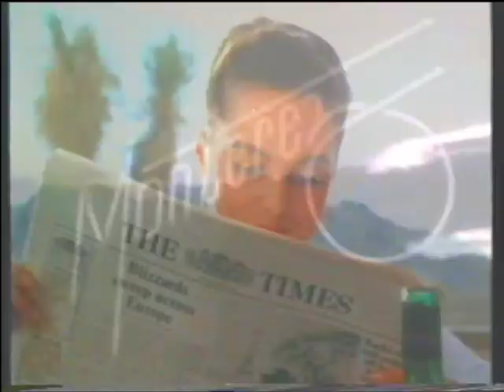Monterez Advert (1986)